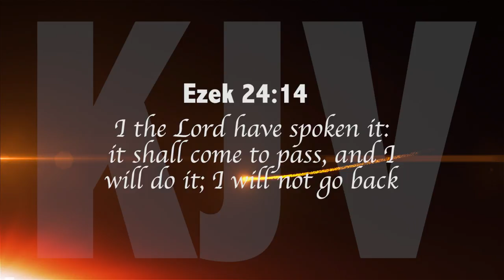FRIDAY PROPHETIC SERVICE WITH PROPHET JEREMIAH